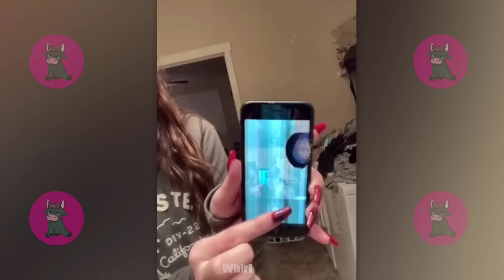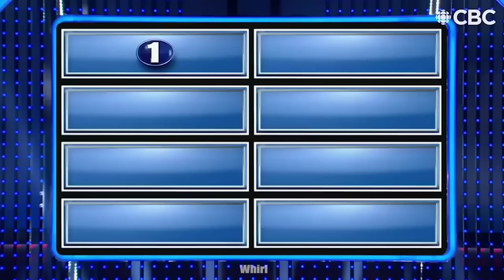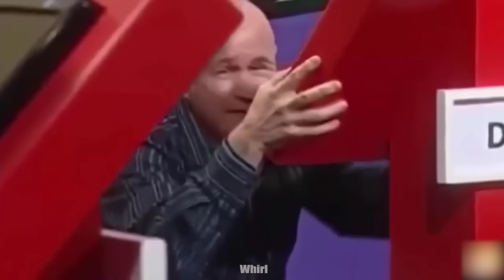Inappropriate Moments Shown On LIVE TV Got INSTANT KARMA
Hello everyone!
Introducing the latest video from Whirl TV, where hilarity meets life lessons in the most unexpected ways. In this installment, brace yourself for a rollercoaster ride of Inappropriate Moments Shown On LIVE TV . Yes, you read that right – instant karma strikes again, and it's all caught on camera!
Watch as our hosts guide you through a series of jaw-dropping incidents, showcasing the consequences of actions taken lightly on live television. From cringe-worthy blunders to side-splitting mishaps, each moment serves as a stark reminder that what goes around, comes around – instantly.
As the video unfolds, you'll find yourself immersed in a whirlwind of laughter and introspection. Inappropriate Moments Shown On LIVE TV  echoes throughout, reinforcing the importance of responsible behavior in the public eye. It's a lesson learned the hard way, but one that leaves a lasting impact on both the viewers and the participants.
So, buckle up and prepare to be entertained, enlightened, and perhaps even inspired by the antics captured in this whirlwind of a video. Because at Whirl TV, we don't just bring you laughter – we bring you valuable life lessons, served with a side of instant karma.